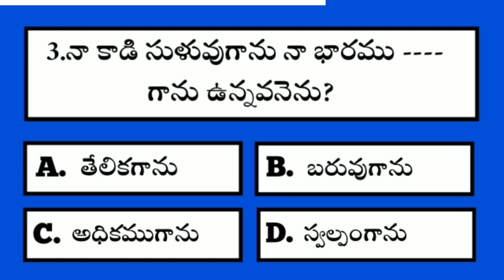Bible Quiz on matthew #26 | Bible Questions and answers | Telugu Bible Quiz